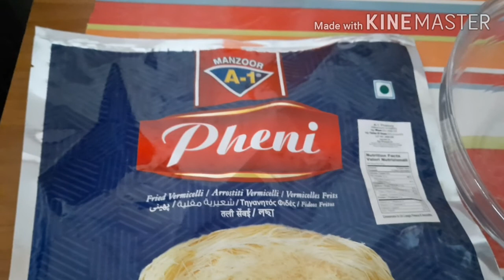তিন ছেলেকে নিয়ে আজ প্রথম মার্কেটে আসলাম //গিফ্ট কিনতে গিয়ে ও কিনতে পারলাম না🤔